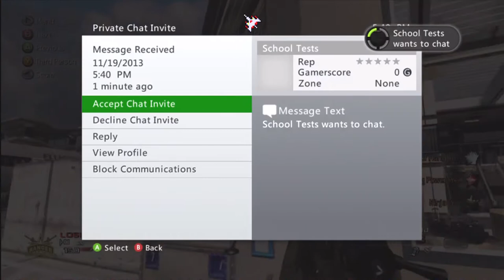School Tests vs Tears ZiG 2-0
zig camped all game and eventually dq'd himself. invited him for 2nd game and didn't join so he forfeited that game. and yeah that's it. so. yup..